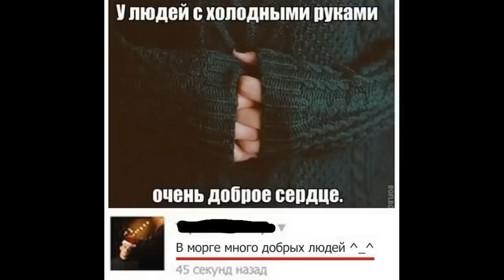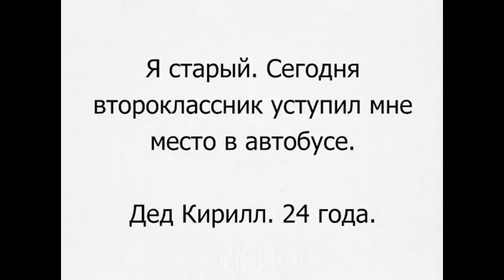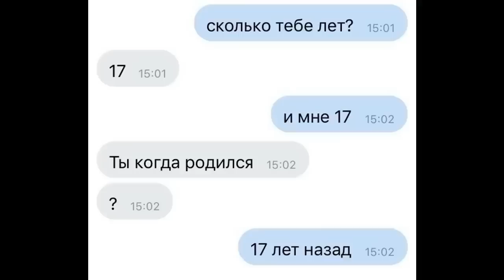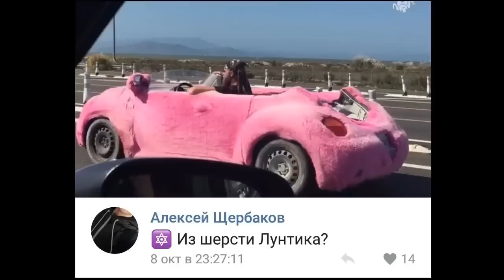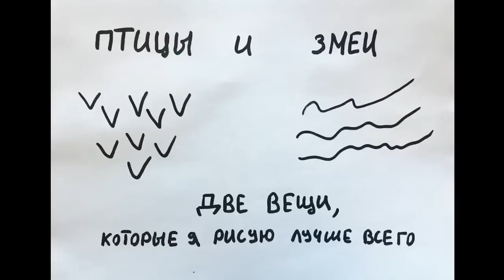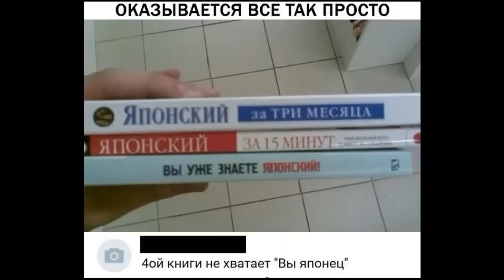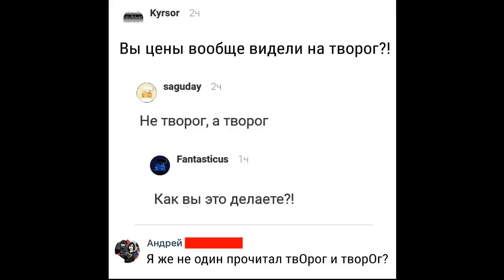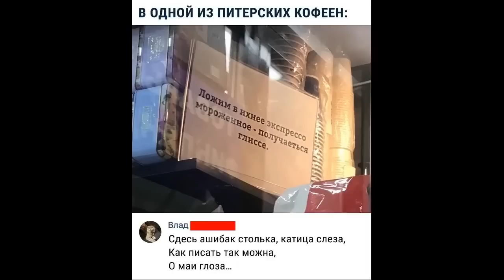300 МЕМОВ. Писает какает